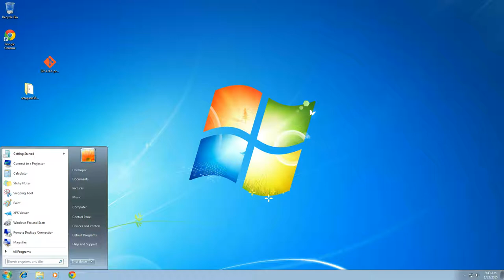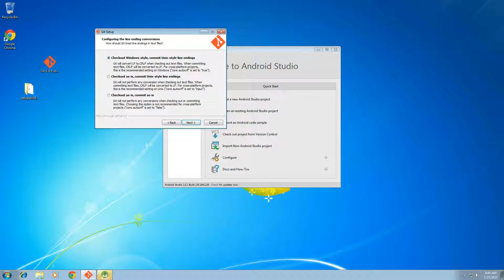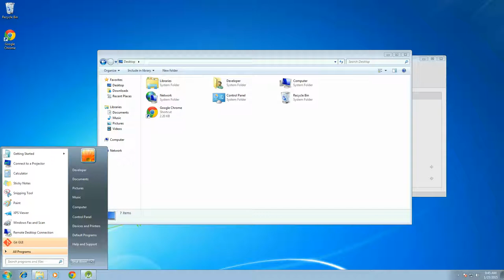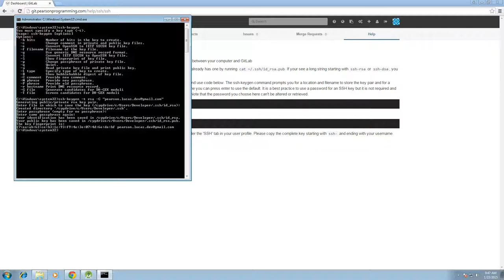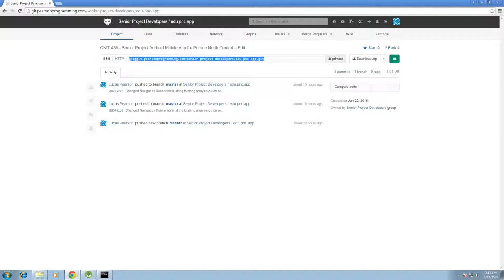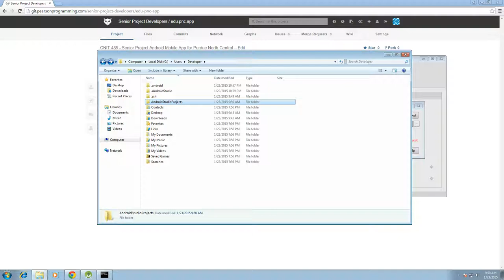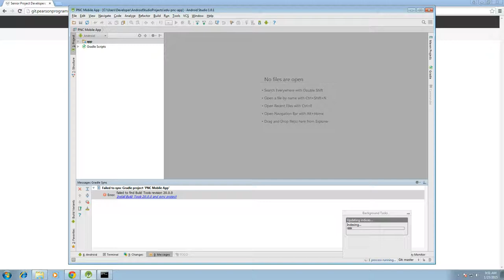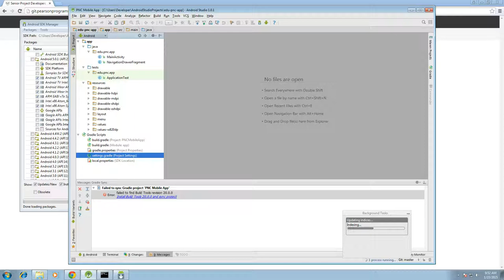Windows - Android studio with git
How to setup Android Studio with git using ssh.